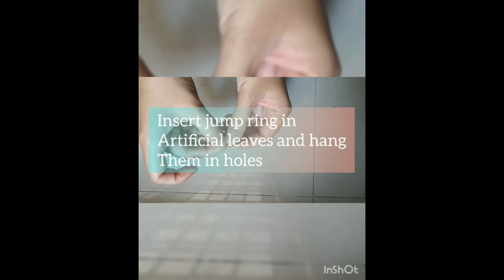Ready to learn Mandala Art on a waste CD??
This 16th video is all about making Mandala Art @ Home on a waste CD. You can also do the same in a cardboard painted black or even on a  paper with sketches.

Materials Used:
1. I have used waste material like CD as the base
2. Acrylic paints
3. 3D outliners
4. 3D Glitter Gold
5. Dotting tools
6. scale and sketch
7. Stone chain
8. Glue
9. Jump rings
10. Artificial leaves
11. Key chain ring/thread to hang
12. Ganesha from old invitation (u can use any)

Thanks
Deepika